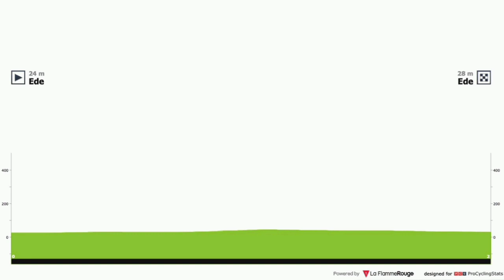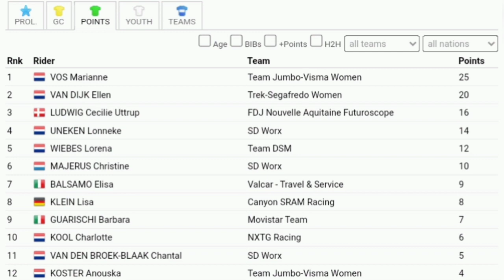Marianne Vos Wins & Leads | 2021 Simac Ladies Tour | Prologue ITT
Marianne Vos Wins and Leads | 2021 Simac Ladies Tour | Prologue ITT

Cycling related clothing.

Marianne Vos from the Netherlands and (Jumbo-Visma Women Team) wins the prologue. Her fourth win this year.

Vos was quoted saying "It is unbelievable that it worked out, because there were a lot of fast riders at the start. I already explored the course last Friday, but during the race it always feels different. It is important that you know the course almost by heart, that you almost know it backwards, so to speak. The team has also been really busy with the right technique. It comes down to the details when the prologue is so short. We wanted to go for a stage win, so it is superb that we succeeded."

Ellen van Dijk (Trek-Segafredo) anf Cecilie Uttrup Ludwig (FDJ Nouvelle-Aquitaine Futuroscope)  finished second and third.

 General Classification.

1.  Marianne Vos (Ned) Jumbo-Visma Women Team 0:03:01
2 Ellen van Dijk (Ned) Trek-Segafredo 0:00:05
3 Cecilie Uttrup Ludwig (Den) FDJ Nouvelle-Aquitaine Futuroscope 0:00:06
4 Lonneke Uneken (Ned) Team SD Worx
5 Lorena Wiebes (Ned) Team DSM 0:00:07
6 Christine Majerus (Lux) Team SD Worx
7 Elisa Balsamo (Ita) Valcar-Travel & Service 0:00:08
8 Lisa Klein (Ger) Canyon-SRAM Racing
9 Barbara Guarischi (Ita) Movistar Team Women
10 Charlotte Kool (Ned) NXTG Racing
Abandoned
Photos / Images:TV

VRT
L'Équipe TV
La Chaîne L'Équipe
ASO
Getty Images
Getty Images Sport
Getty Sport
Procyclingstats.com
Cyclingnews.com
Bettini Photos
Bettini Image
Eurosport.com
PhotoNews
ESPN
SuperSport Variety 1

Music
1.
2. Splice app (GoPro)
Upcoming events.